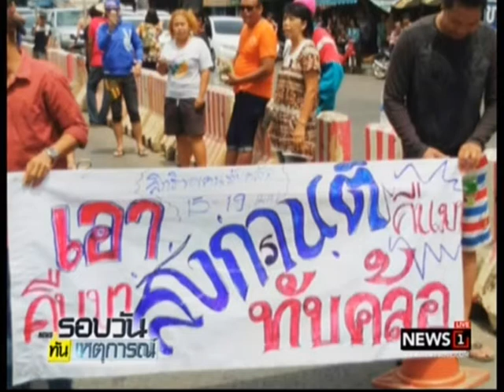ทับคล้อประท้วงเล่นน้ำต่อ ผู้ว่าฯยอมถอยให้เล่นถึง 19 เม.ย.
17/04/2017 ทับคล้อประท้วงเล่นน้ำต่อ ผู้ว่าฯยอมถอยให้เล่นถึง 19 เม.ย.